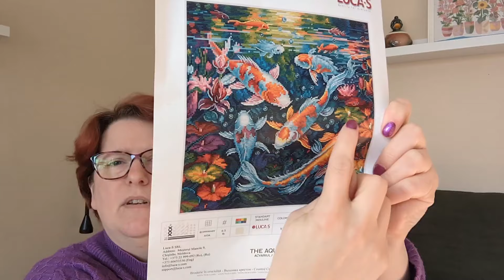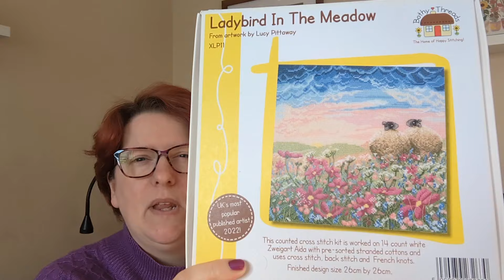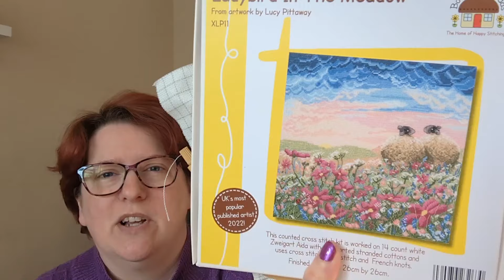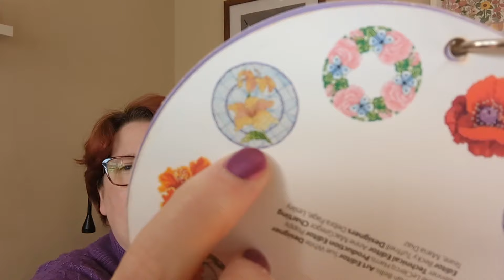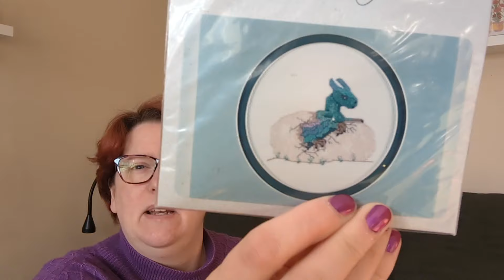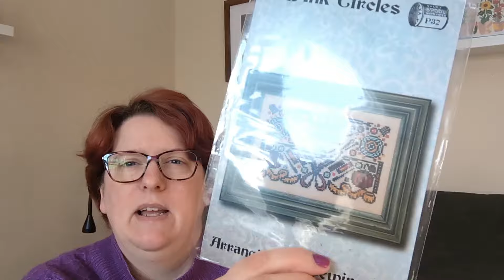Flosstube 21 - progress and new starts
thank you  for visiting my floss tube channel. hopefully I'll be at a computer soon to update these notes